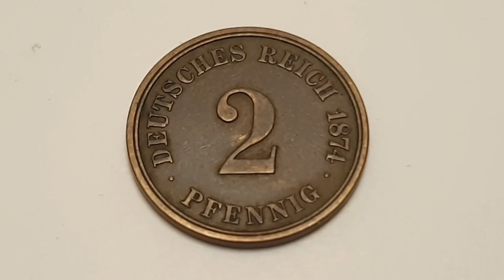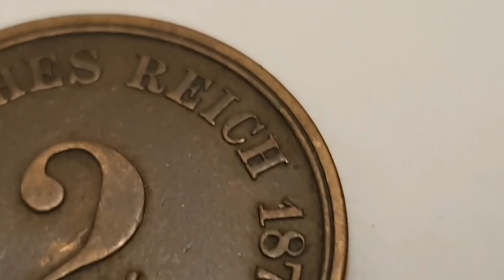Germany 1874 2 Pfennig Coin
Germany
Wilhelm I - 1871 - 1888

1874 - 2 pfennig - Circulated
Copper

Obverse Engraver & Designer - Emil Weigand
Center - Coat of Arms Imperial eagle big shield on breast
Bottom - A A Mint Mark

Reverse Engraver & Designer - Emil Weigand
Top Left - DEUTSCHES REICH / GERMAN EMPIRE
Bottom - PFENNIG / PENNY
Left - 1874 ( coin featured in this video )
Center - 2

Edge - Smooth

Minted by - A = Berlin, Germany (1280-date)
Mintage - 37,359,910 - Circulated
Proof -

Notes - William I or Wilhelm I
(German: Wilhelm Friedrich Ludwig; 22 March 1797 – 9 March 1888) was King of Prussia from 2 January 1861 and German Emperor from 18 January 1871 until his death in 1888.
A member of the House of Hohenzollern, he was the first head of state of a united Germany. He was de facto head of state of Prussia from 1858, when he became regent for his brother Frederick William IV, whose death three years later would make him king.

Other Mints to look for.